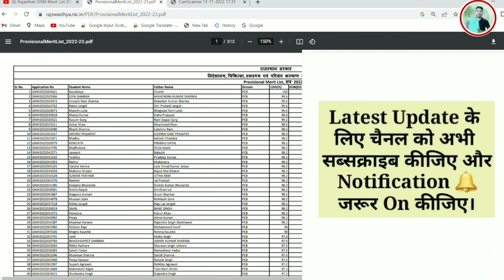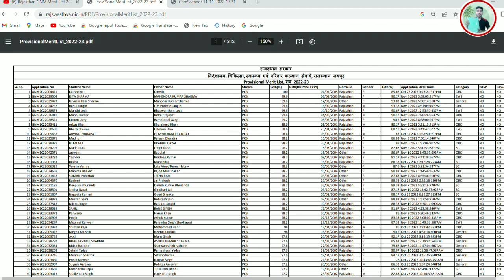Rajasthan GNM Merit List 2022 - लिस्ट में नाम नहीं है तो क्या करें?Details गलत हैं तो क्या करें?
gnm nursing merit list 2022
gnm nursing form 2022
gnm nursing application form 2022